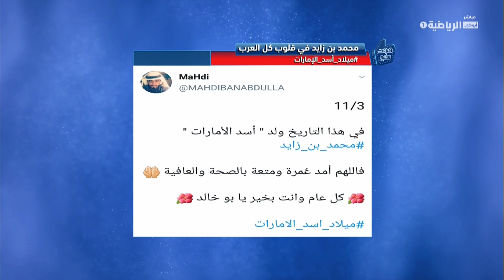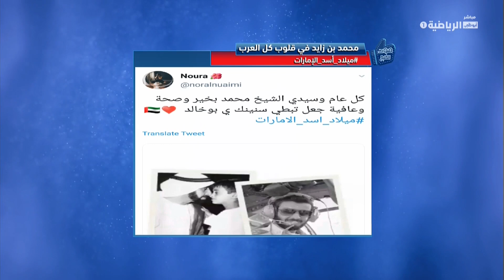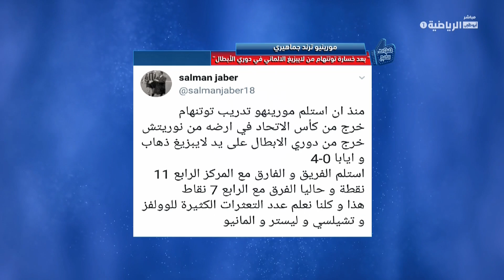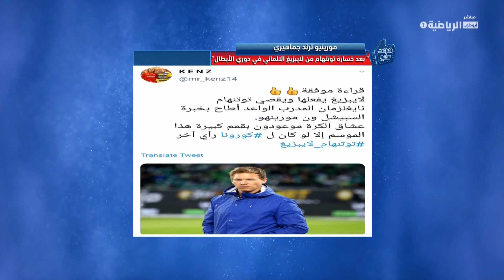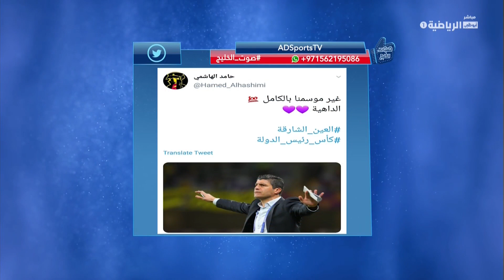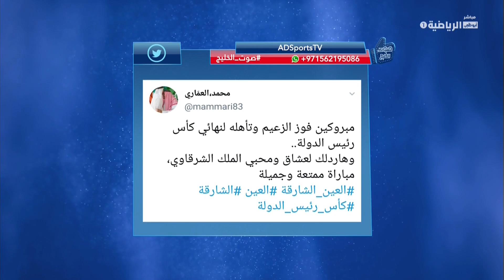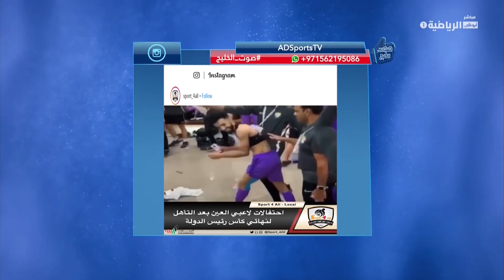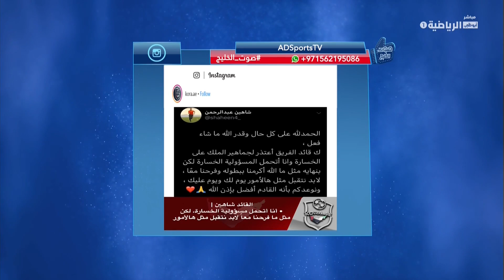صوت الخليج - حلقة 11 مارس 2020